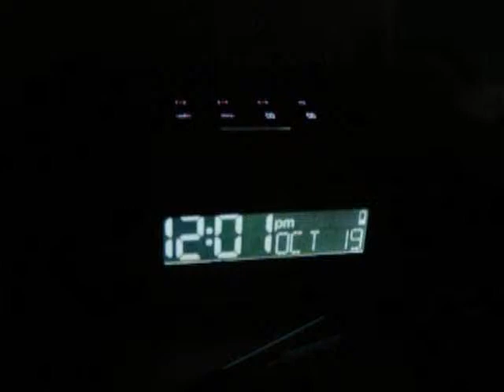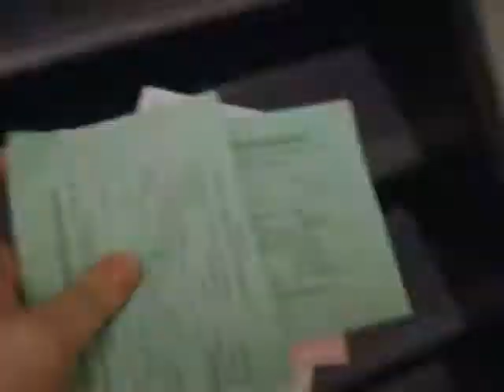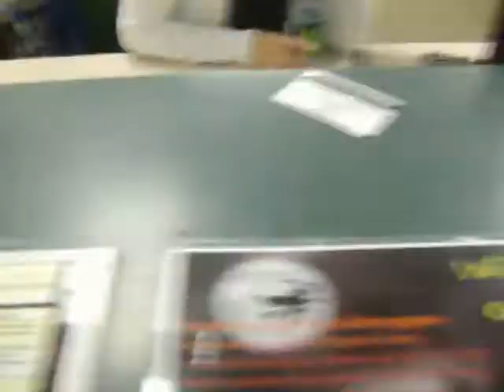One Short Day at the CIA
Welcome to the (pretty intensely) abbreviated version of my day as a Baking and Pastry student!